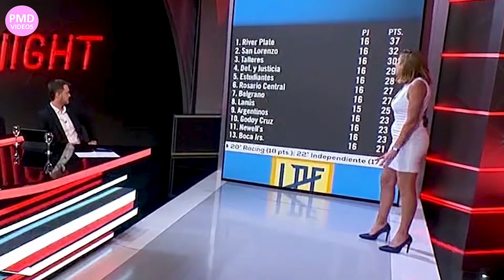alina moine se recupera mammana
se recupera mammana min 2:19 a min 3:08